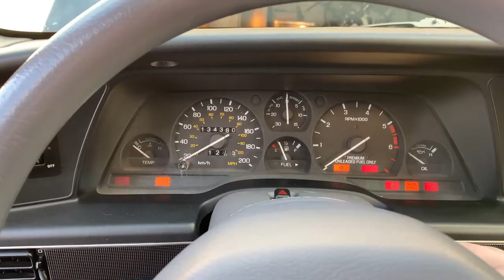1993 Ford Thunderbird Super Coupe Start-up and Walk-Around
GuysWithRides.com is proud to offer this rare, all-original, full-loaded, 1993 Ford Thunderbird Super Coupe. We will offer this Super Coupe in an online, reserve-style auction on behalf of the current caretaker. Bidding opens Wednesday, April 6, 2022, and will run for fourteen (14) consecutive days ending at 6:00 PM Eastern time on Wednesday, April 20, 2022.

This particular Super Coupe is one of 2,853 1993 models built with an automatic transmission and features every available option for that year. This rare, Rad Era Thunderbird currently resides in St. Catherines, Ontario which is roughly halfway between Toronto and Buffalo, NY.

American Buyers: If you are interested in buying this Canadian-based Thunderbird, GuysWithRides partnered with BorderBuddy.com, a company specializing in Customs Importation. By contracting with them directly, Border Buddy will make the importation a straightforward process.
To see all of the pictures, review the clean CarFax®, ask questions, and place bids, click the following link:

GuysWithRides.com is not a dealer. Our dealer-free collector car website pairs private sellers with private buyers with the lowest fees in the industry.